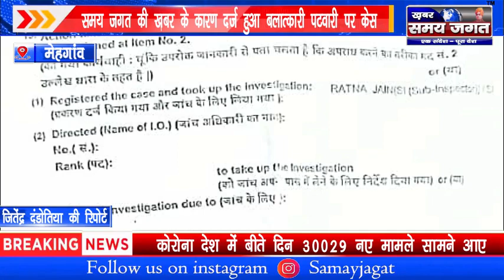मेहगांव - समय जगत की खबर के कारण दर्ज हुआ बलात्कारी पटवारी पर केस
मेहगांव से जितेंद्र दंडोतिया की रिपोर्ट